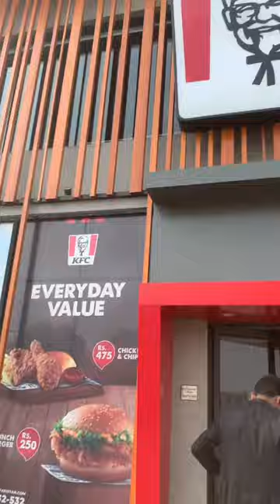KFC- SAUCY WINGS BUCKET🤤